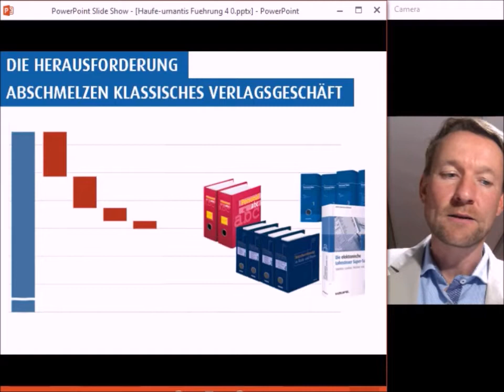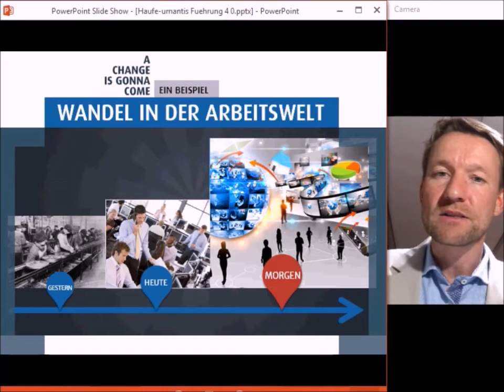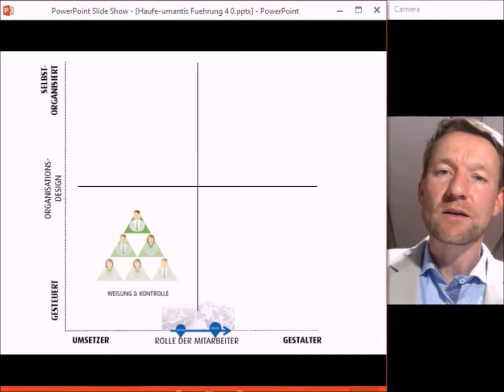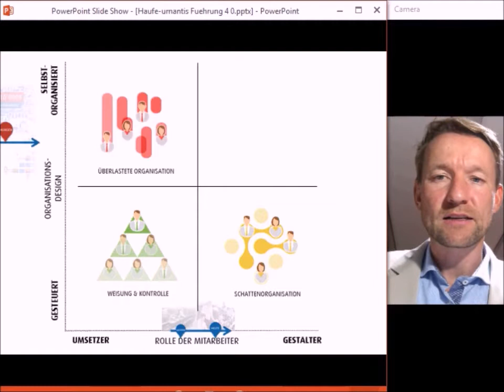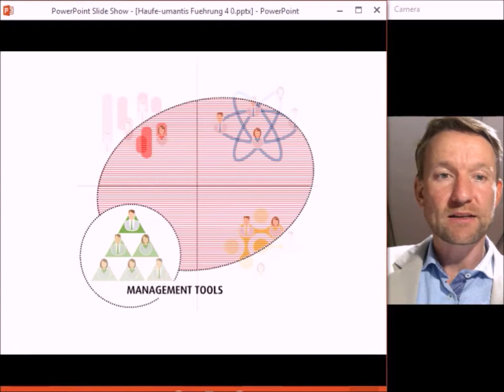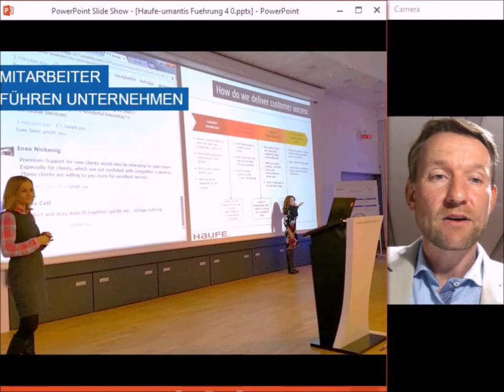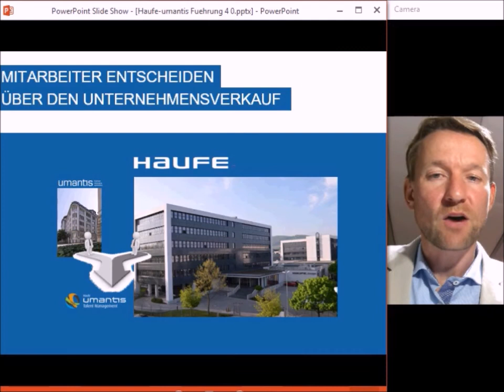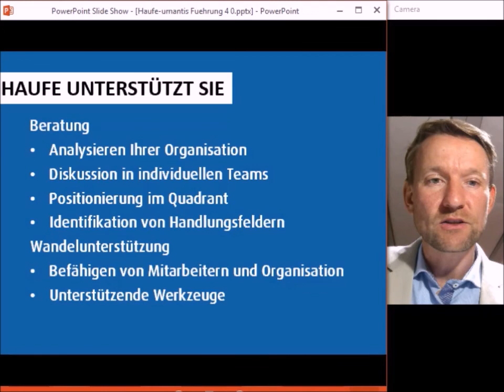Führung in der vierten industriellen Revolution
Jeder muss führen und jeder muss folgen - und jeder sollte wissen, wann was angebracht ist. (Videovortrag.)